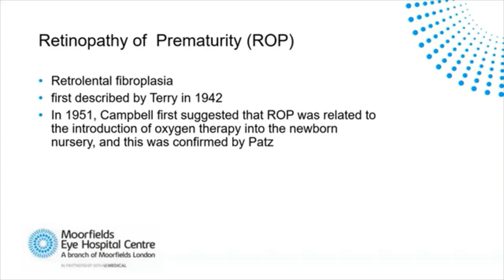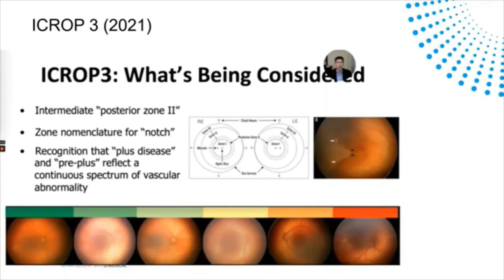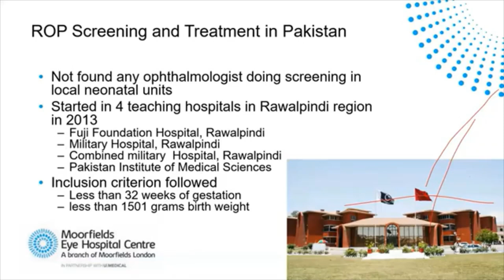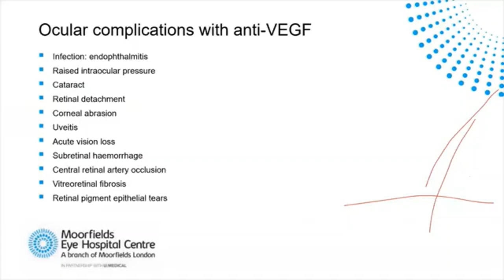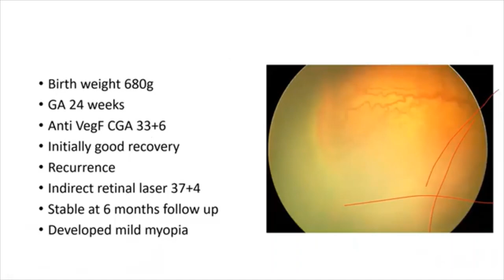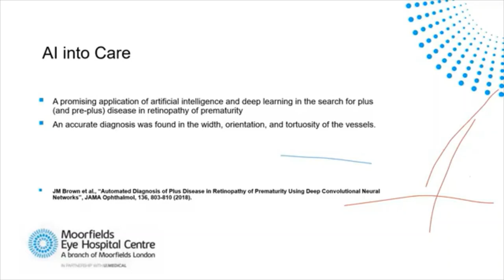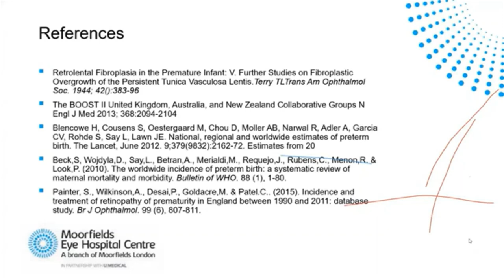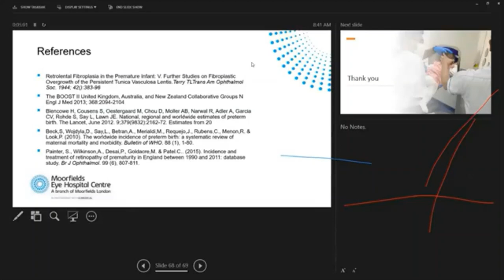An overview of Retinopathy of prematurity (ROP) and current approach to its management. Dr Syed Ali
In this video, which is a recording from a webinar organised by Moorfields Eye hospital (UE medical), Dr Syed Asad Ali, consultant Pediatric Ophthalmologist trained in UK currently working at Moorfields Eye hospital, Abu Dhabi discusses ROP in detail, including current update on management. Regular screening of all babies qualifying for screening (under 32 weeks and less than 1500 g birth weight) at the appropriate time (usually at 4-6 weeks of age or starting at 30 weeks in the extreme preterm babies is very important to identify the problem early and treat it at the correct time with either intravitreal injection of anti VEGF medication, or by laser treatment. If not picked up and treated at the right time, it can lead to vision loss. Please share.